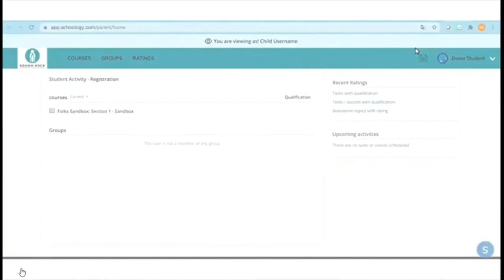(Spanish) RRISD - Schoology - (Sign Up) Regístrese para obtener una cuenta de Schoology para padres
Bienvenido a Schoology, familias del Distrito Escolar de Round Rock.
Este es el primero de una serie de videos cortos - para presentarle, nuestro sistema de aprendizaje que es fácil de usar. Nosotros somos el Equipo de apoyo a los Padres de Round Rock ISD, estamos aquí para ayudarle a conectarse al salón virtual de su hijo. ¡Con Schoology, su estudiante se comunicará, entregará sus trabajos, completará pruebas y cuestionarios y se mantendrá organizado, ¡todo en un solo lugar!

Regístrese para obtener una cuenta de Schoology para padres

Haga clic en Registrese en la parte de arriba y escoja Padre.
Ingrese su código de Acceso para Padres de 12-dígitos.
LLene la forma con su información.
Haga clic en Regístrese para completar.